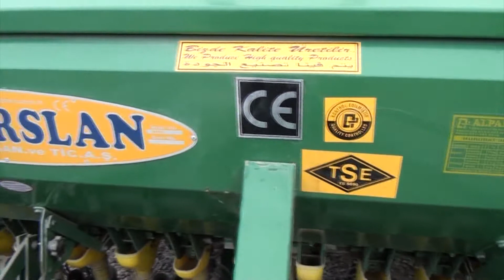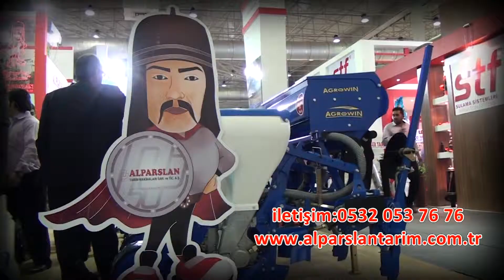ALPARSLAN TARIM REKLAM FİLMLERİ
Bir Rec Medya Yapımıdır.
Yapımcı-Sunucu : Recep CİNGÖZ
Yönetmen : Teoman BAYTÖRE
Yapım Asistanı : Bünyamin Eren CİNGÖZ